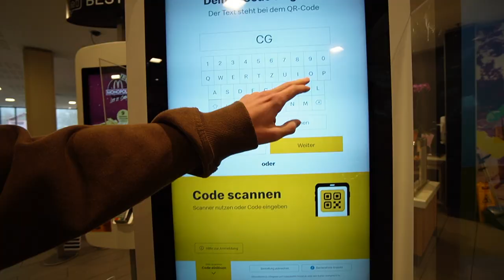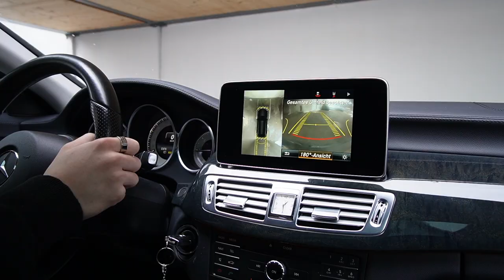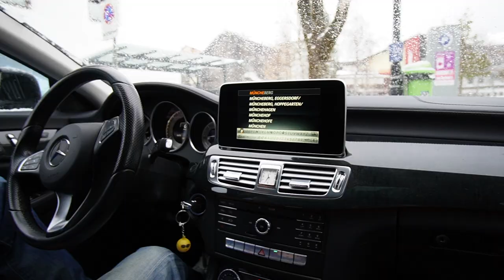Österreich Urlaub Seefeld // Couple Vlog #2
Wir sind für einen Pärchen Kurzurlaub nach Österreich ins Mountains Hotel in Seefeld gefahren und haben die Kamera mitgenommen. Viel Spaß beim Anschauen!